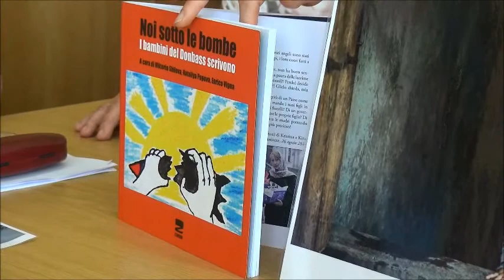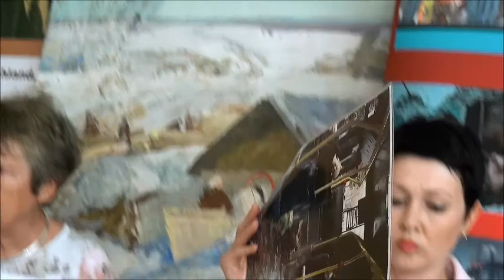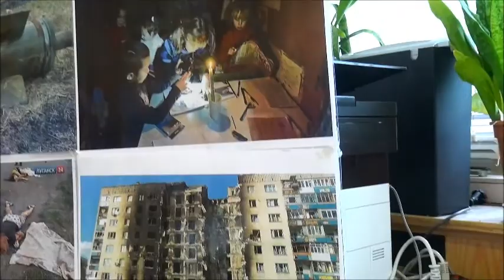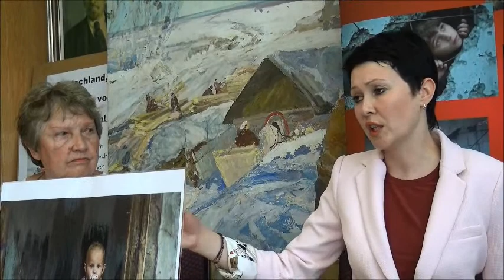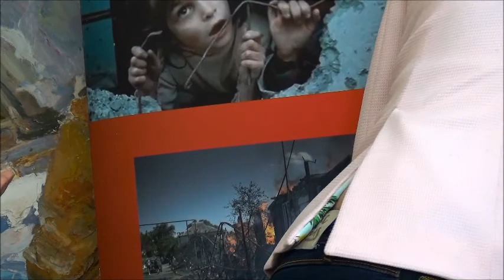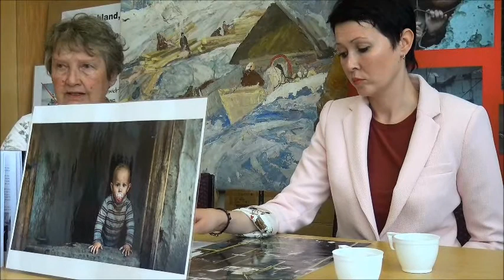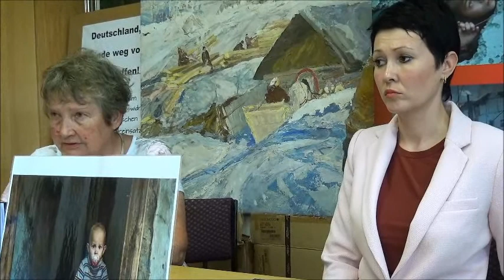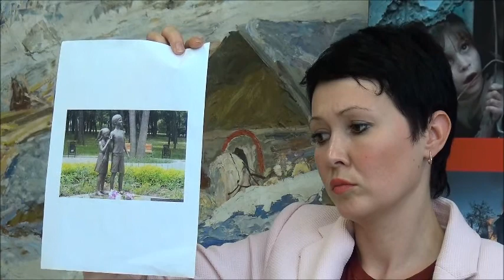Vortrag von Anja Tuw, Opfer des Massakers von Gorlowka, Donezk, Ost-Ukraine - Berlin 13.7.2017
Antikrieg TV - Anja Tuw über das Massaker von Gorlowka, Donezk, Ost-Ukraine - Berlin 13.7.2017
Vortrag von Anja Tuw in Berlin am 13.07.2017
Anja Tuw ist eines der Opfer des
Massakers von Gorlowka im Gebiet
von Donezk in der Ostukraine.
Sie hat beim Beschuß ihrer Stadt
ihren Mann und ihre Tochter verloren
und sie ist selbst verwundet worden.
Ihr Haus wurde zerstört.

Anja Tuw reist zum Europäischen
Gerichtshof für Menschenrechte in Strassburg.
Sie will den Menschen in Deutschland berichten
welche Verbrechen die ukrainischen Soldaten
im Auftrag der Regierung unter Poroschenko
am eigenen Volk begehen.